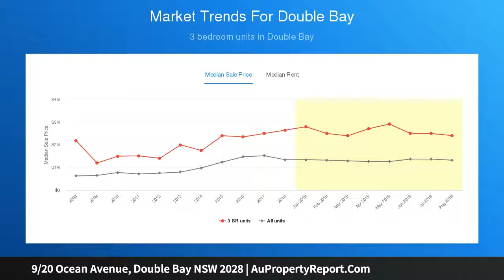9/20 Ocean Avenue, Double Bay NSW 2028 | AuPropertyReport.Com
9/20 Ocean Avenue, Double Bay NSW 2028
Property Type: apartment
Bedrooms: 3
Bathrooms: 3
Car Space: 0
PRIVATE, PEACEFUL &amp; CONVENIENT - STROLL TO THE VILLAGE